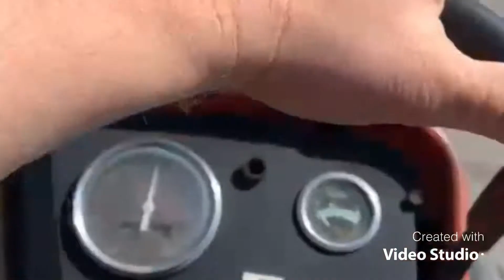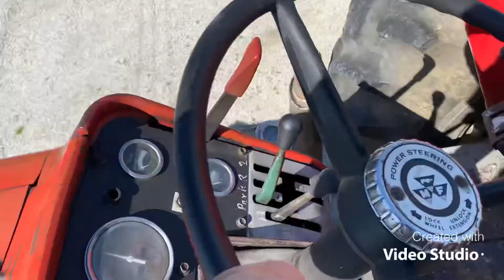Straight pipe N 1130 massey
No more muffler